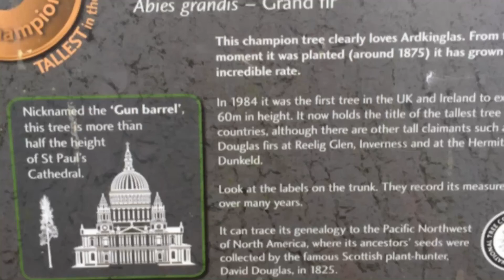Britain's Tallest Tree